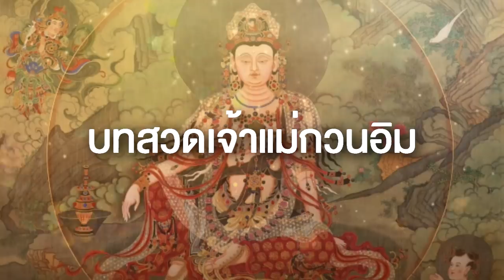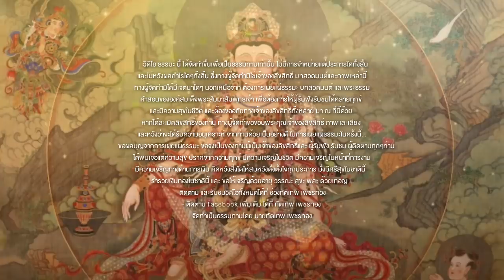บทสวดเจ้าแม่กวนอิม (สงบ ร่มเย็น)